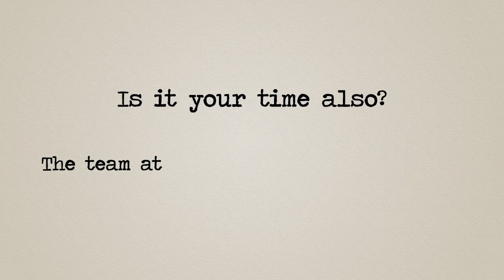Get started building your website and begin your online journey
We are here with several options and platforms to help you get an online web presence and start building your future now!